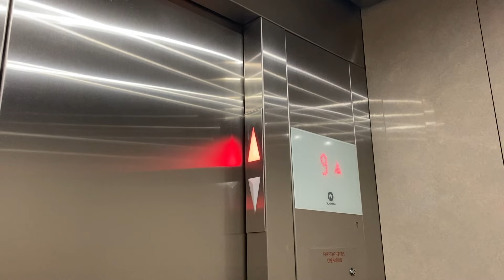Traveling alone to Houston Vlog | Working, eating + spending time with my bf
Hey yall,

I took a trip to Houston, TX for the first time for work. I was busy with work most of the time but I tried vloging a bit of my experience. On the first day there, I was very alert and uncomfortable walking the city streets alone but by the second day, I realized it wasn't so bad. I treated myself on multiple dates. Ate a bunch of yummy foods (most of which weren't documented). But I enjoyed my time. I'll be going back to Houston very soon, here again, Let me know if you'd like me to make a video on what to pack or how to travel for a business trip? Causeeee, I tell you right off the bat that I should've done some things differently.  :)

Thank yew, luv yew, byee.

Best,

Alisha